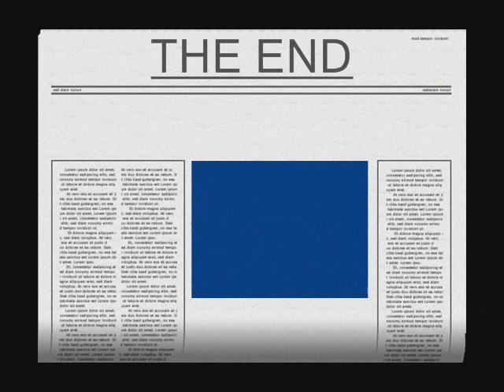BIG ARMED GORILLA!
DJ's Stickmen series #2